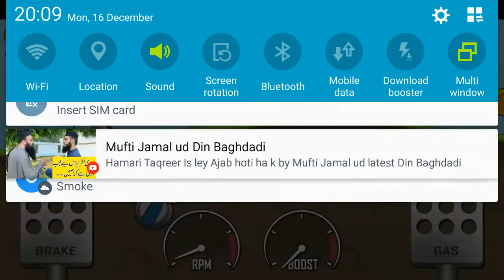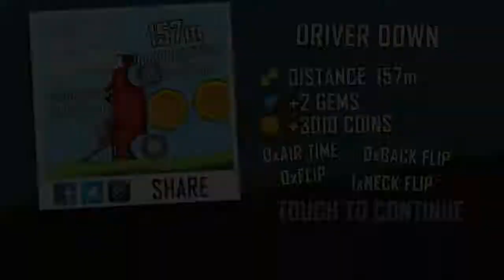Hill Climb Car Racing - Games For Kids - Master Gameplay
Play the best physics based driving game ever made! For Free! 🚥🏎️🚗🏁🏆

One of the most addictive and entertaining physics based driving games ever made! And it's free!

Vehicles: jeep, motocross bike, monster truck, tractor, hippie van, onewheeler, quad bike, tourist bus, race car, police car, ambulance, fire truck, snow mobile, super offroad, and many more!

Hill Climb Racing is free to play but there are optional in-app purchases available.